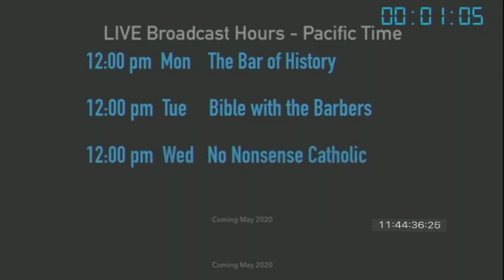01 May 2020 Father Charles Murr: How to Pray